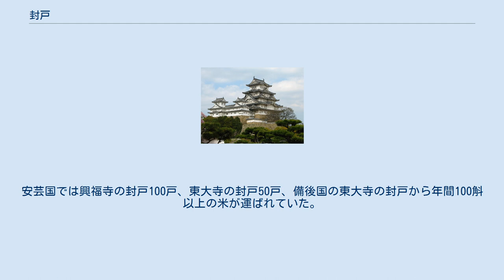封戸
封戸（ふこ）とは、古代の貴族に対する封禄制度の1つ。
特定数の公民の戸を支給するもので、「封戸を食む」という意味から、実際に行われた支給制度を「食封（じきふ）」とも呼び、封戸は食封にあてられた戸そのものを指す場合もあった。
 中国では春秋戦国時代の周、漢での食邑（しよくゆう）に当たる。
南北朝時代以後に制度が整備された。
 日本でも大化2年（646年）の「改新の詔」で初めて登場する。
その後、白鳳5年（676年）以後の改変を経て、大宝・養老両令で整備された。
令制では封戸のある令制国の国司が封物の徴収にあたり、租の半分と庸調の全部が封主のもとに納入されることになっていた。
 封戸には位階に応じて（五位以上、慶雲の改革以後は三位以上）給せられる位封、大納言以上（後に参議以上）の官職に応じて与えられる職封のほか、五位以上の者で功績のあったものに給せられる功封、天皇より特に授けられる本封以外の別勅封、中宮・上皇・東宮などの院宮封などがある。
寺院は封戸支給の対象外であったが、場合によっては支給期間5年に限定して寺封が与えられることがあった。
更に令外の封戸として神封が存在した。
 封戸は律令制度における公民制の存在を前提にしていたため、律令制度が動揺するとともに公民制の解体とともに封戸も衰退していく。
更に地方制度も弛緩して封主による直接徴収が認められるようになると、封戸の田地が封主の私領と化して荘園に発展していくものもあった。
（→封戸田を参照） 備後の国内には大安寺の封戸50戸、東大寺の封戸150戸があった。
 長屋王邸跡から出土した木簡から、葦田郡葦田郷が氷高内親王（のちの元正天皇）の封戸であったことが分かる。
安芸国では興福寺の封戸100戸、東大寺の封戸50戸、備後国の東大寺の封戸から年間100斛以上の米が運ばれていた。